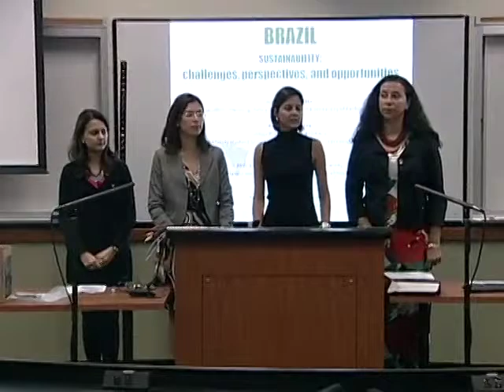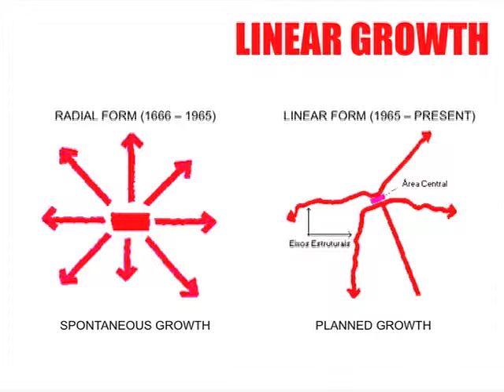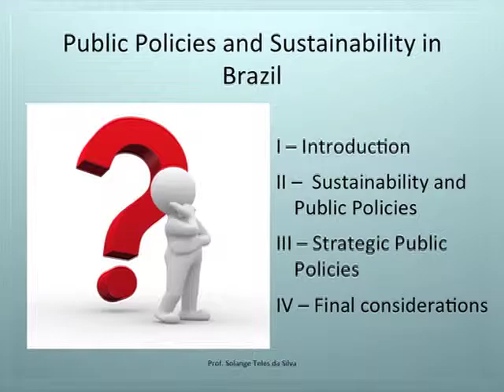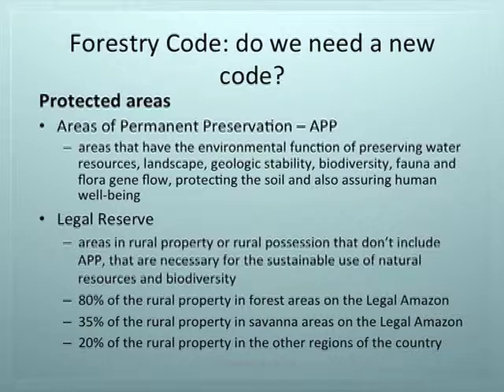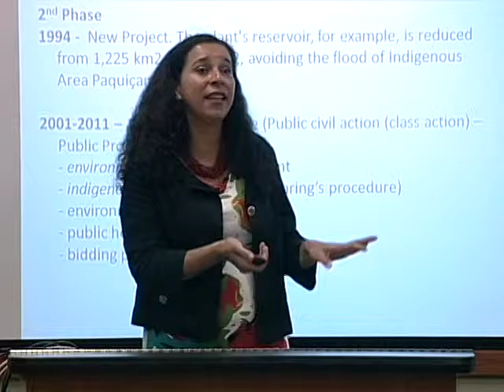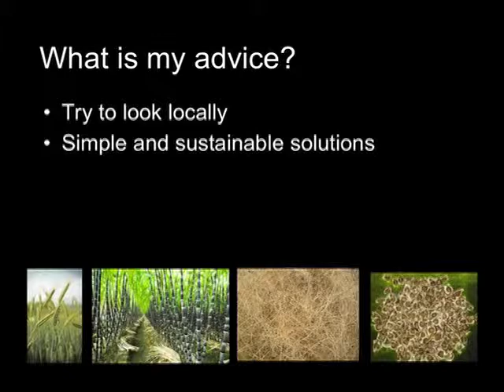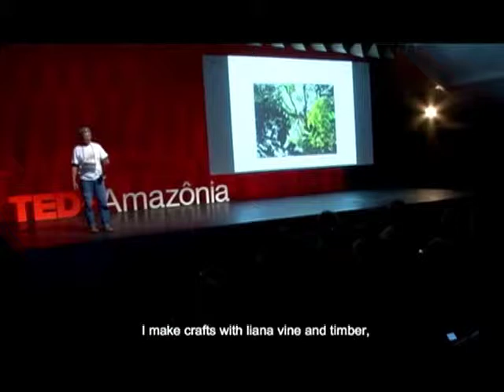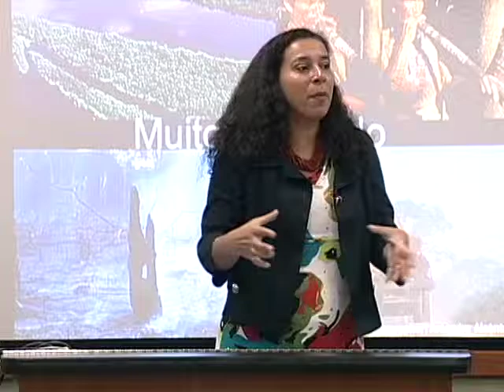Julianna Zanotto - Sustainability in Brazil